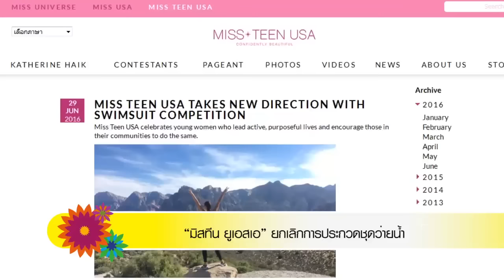"มิสทีน ยูเอสเอ" ยกเลิกการประกวดชุดว่ายน้ำ (1-7-59)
จิ๊บ จิ๊บ กอสสิปบันเทิง : การประกวดชุดว่ายน้ำเป็นสิ่งที่มาคู่กับการประกวดนางงามแทบจะทุกเวที เนื่องจากการใส่ชุดว่ายน้ำถูกมองว่าเป็นการโชว์สัดส่วนของผู้เข้าประกวดให้คณะกรรมการเห็นได้ดีที่สุด "NOW26" 1-7-59

ติดตามชม จิ๊บ จิ๊บ กอสสิปบันเทิง ทุกวันจันทร์ - ศุกร์ เวลา 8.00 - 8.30 น. ทางช่อง NOW26 หรือชมออนไลน์ได้ทาง